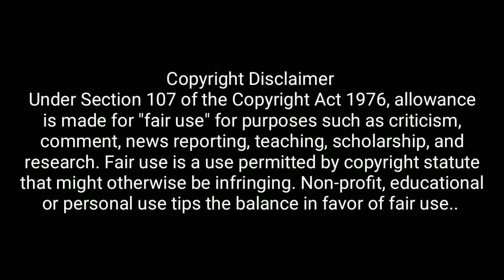ਇਸ ਪਾਕਿਸਤਾਨੀ ਵੀਰ ਦਾ ਗੀਤ ਸੁਣਕੇ, ਅਸਮਾਨ ਵੀ ਰੋ ਪਿਆ😭 ਸਿਰਾ ਈ ਲਾਤਾ | ਕਮਜੋਰ ਦਿਲ ਵਾਲੇ ਨਾ ਦੇਖਣ🙏🏻 ਰੋਣਾ ਆਜੂਗਾ